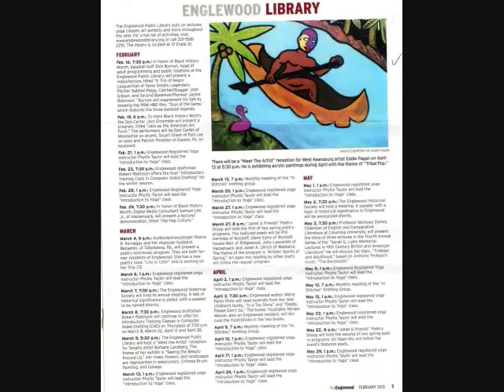Eddie Pagan Art Pt.2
Eddie Pagan creates his 2nd video art portfolio
3/12
This clip has older art works mostly and a few recent completions.